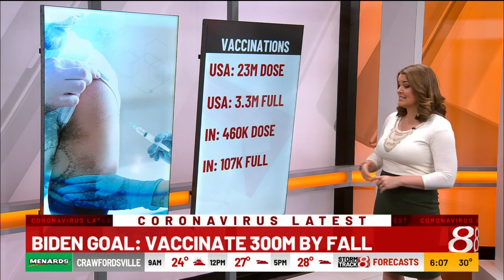President Joe Biden's vaccine plan